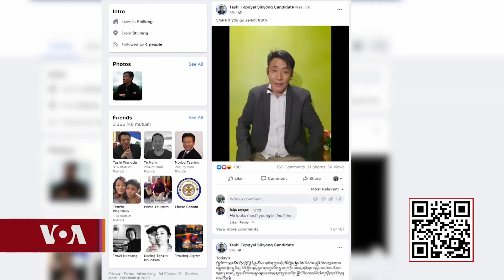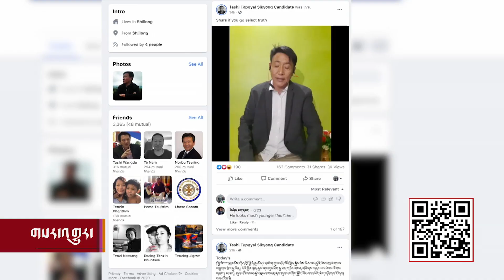Tashi Topgyal announces 2021 Sikyong Candidacy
༄༅།། ཕྱི་ལོ་༢༠༢༠་ལོའི་ཕྱི་ཟླ་༩་པའི་ཚེས་༩་ཉིན་དབུས་བོད་ཀྱི་གཞོན་ནུ་ལྷན་ཚོགས་ཀྱི་ཡིག་ཚང་གིས་གསལ་བསྒྲགས་སྤེལ་བ་ལྟར་ན། བོད་པའི་གཞུང་འབྲེལ་མ་ཡིན་པའི་ཚོགས་ལྔ་དང་རྒྱལ་སྤྱིའི་བོད་དོན་འབྲེལ་མཐུད་ཁང་བཅས་ཐུན་མོང་གིས་ཕྱི་ཟླ་༡༠་ཚེས་༡་སྟེ། རྒྱ་ནག་མི་དམངས་སྤྱི་མཐུན་རྒྱལ་ཁབ་ཚུགས་པའི་ཉིན་མོ་དེར་ཚོགས་པ་བརྒྱ་ལྷག་དང་མཐུན་ཕྱོགས་ཀྱི་ཚོགས་པ་ཁག་གིས་རྒྱལ་ཁབ་༥༠་ལྷག་གི་རྒྱལ་སར་ལས་འགུལ་སྤེལ་ནས་རྒྱ་ནག་ལ་ངོ་རྒོལ་བྱ་འཆར་ཡོད་ཅིང་། ལས་འགུལ་དེར་བོད་པ་དང་ཡུ་གུར་བ། ལྷོ་སོག་དང་ཧོང་ཀོང་། ཐེ་ཝན་དང་རྒྱ་ནག་གི་དམངས་གཙོ་དོན་གཉེར་བ་རྣམས་མཉམ་ཞུགས་བྱེད་ཀྱི་ཡོད་པའི་སྐོར། བཞུགས་སྒར་ནས་འདི་གའི་གསར་འགོད་པ་བསྟན་འཛིན་དབང་འདུས་ལགས་ཀྱིས་བཏང་བའི་གནས་ཚུལ་དེ་གསན་རོགས་གནང་།།

བཀྲ་ཤིས་སྟོབས་རྒྱལ་སྲིད་སྐྱོང་གི་འོས་མིར་ལངས་པ། Tashi Topgyal announces 2021 Sikyong Candidacy